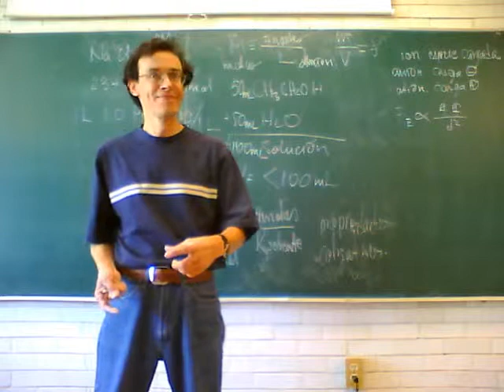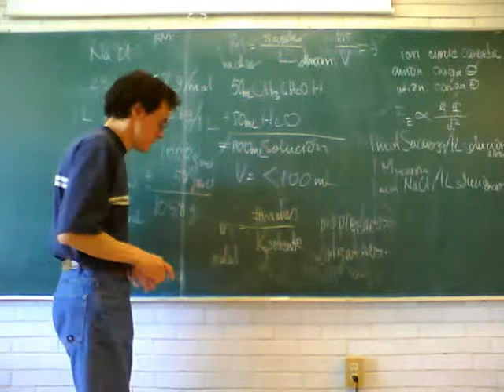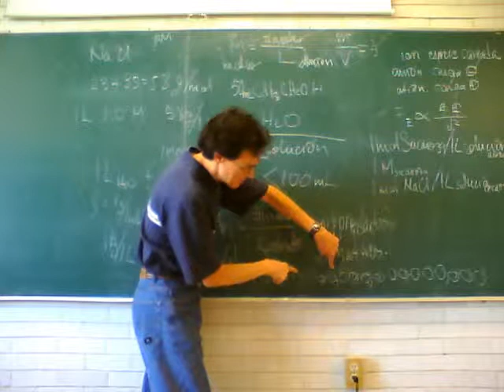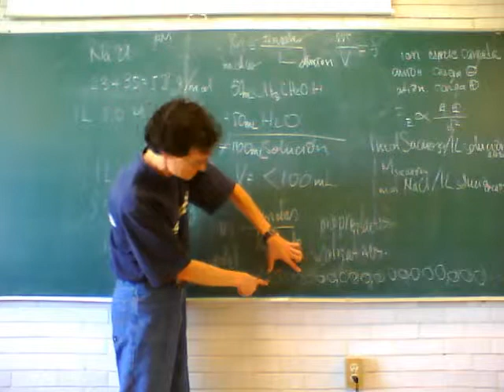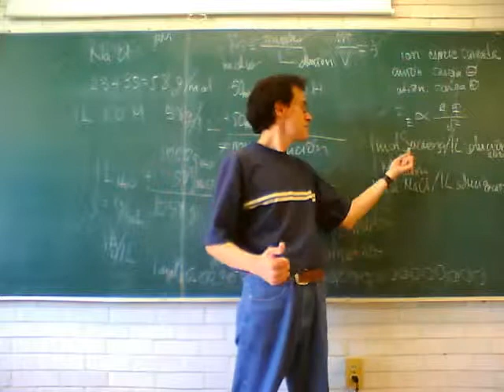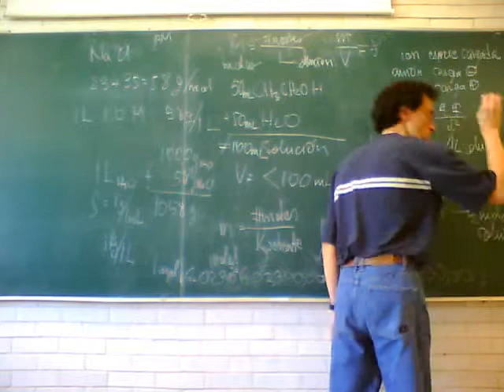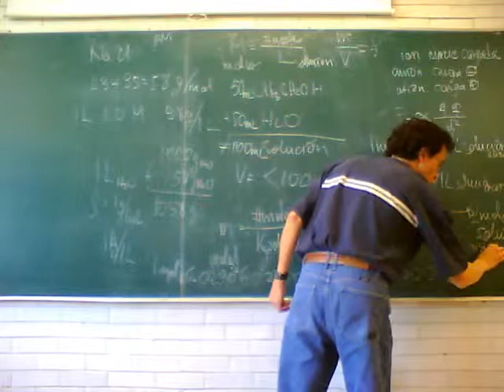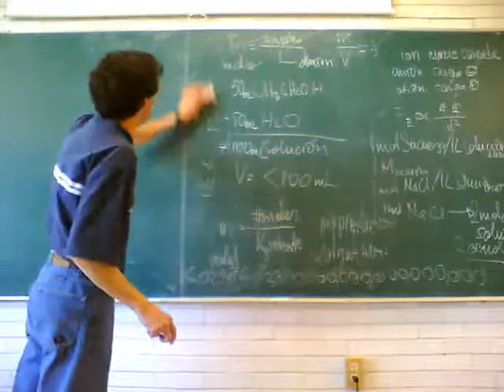Fisicoquímica Experimental 11-Otoño Sem 6, 6/7